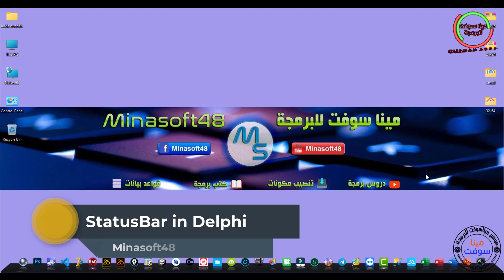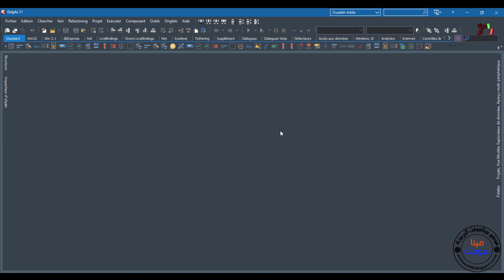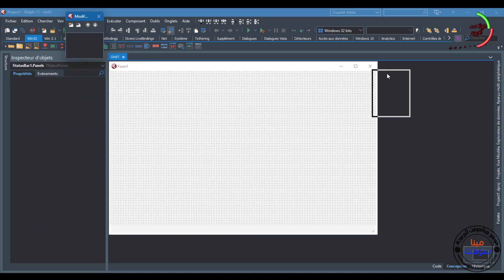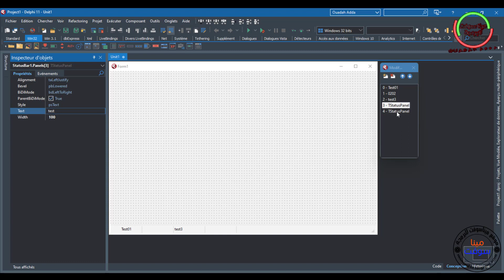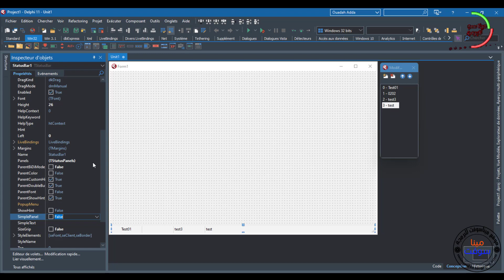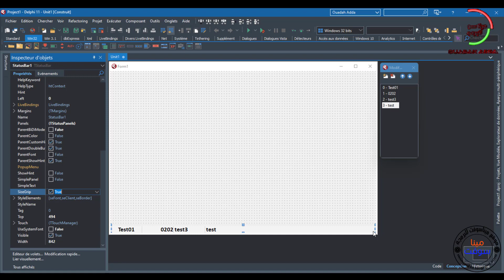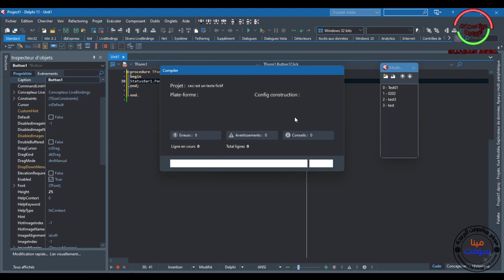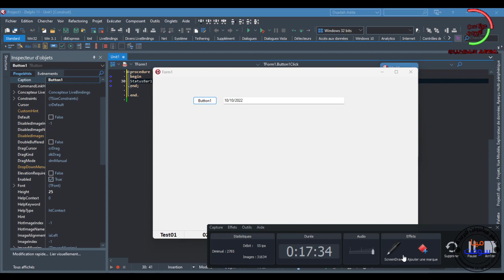076 PASCAL AND DELPHI TUTORIAL - StatusBar in Delphi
In This Video We will Talk about StatusBar  in Delphi And How To use The StatusBar  in delphi